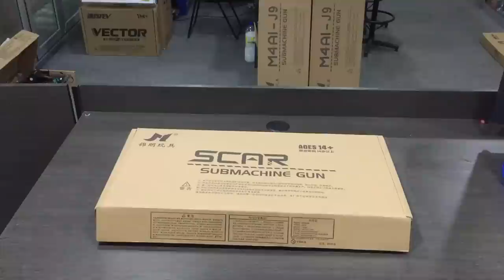JM SCAR V2 (Unboxing) The BEST Scar Blaster Ever - Blasters Mania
A very good and stable model by JM. The Scar!